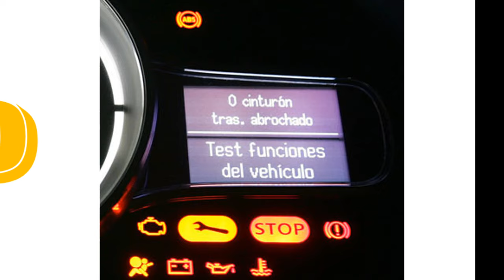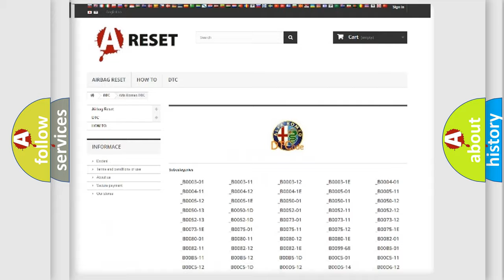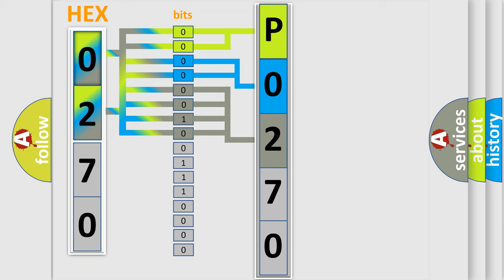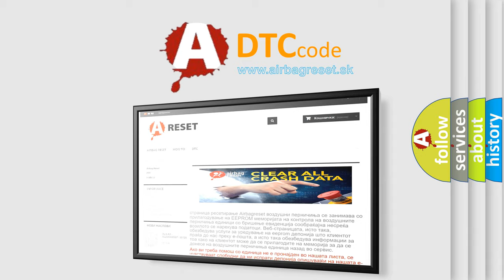DTC Alfa-Romeo P0270 Short Explanation